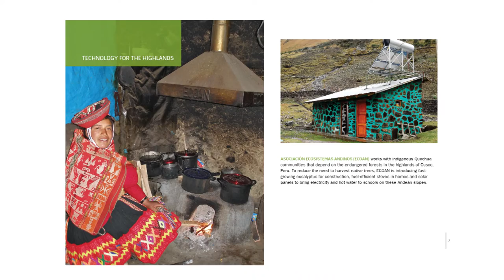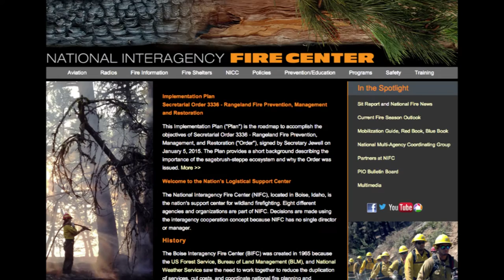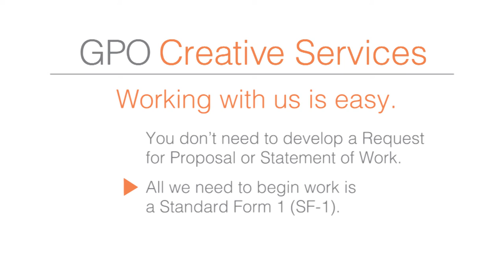U.S. Government Publishing Office: Design Services for Federal Agencies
GPO's Creative Services Department offers Federal Agencies a variety of design services: publication design, branding and identity, exhibit graphics, video, multimedia, photography, and security design.